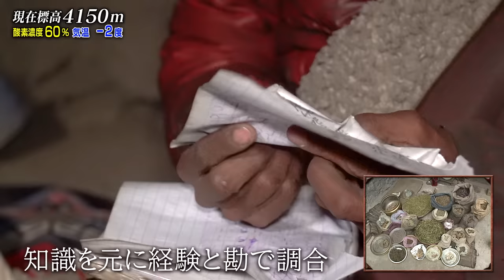【天空のヒマラヤ部族 決死の密着取材150日間】第4話 / 150-Day Close Coverage of Celestial Himalaya Tribe Episode 4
世界の屋根ヒマラヤ山脈。
地球規模の大自然が残る未開の地で
今なお自給自足で暮らす集落があった…
その幻の民との出会いを求め
標高4000ｍを越す過酷な環境に
総勢20名のスタッフで命がけの取材に挑む。
今回は第4話をお届け‼︎
※続きは随時アップしていきます。

※とても綺麗な風景です。
　動画をご覧になられる際は、
　高画質(1080p)に設定する事を
　推奨させていただきます。
　スマホの方は画面右上の「…」マークから
　「画質」をタップし変更できます。

※ナスDの１人ぼっちの
　無人島で2泊3日0円生活
　続きはもうしばらくお待ち下さい。

無人島で2泊3日0円生活編

■南米アマゾン 戦闘部族vs観光部族編